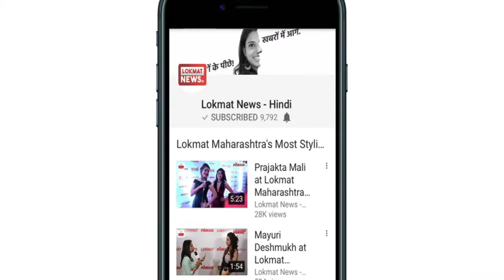चंद्रबाबू नायडू देश के सबसे अमीर मुख्यमंत्री, माणिक सरकार की संपत्ति सबसे कम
आंध्र प्रदेश के सीएम चंद्रबाबू नायडू इस वक्त देश के सबसे अमीर मुख्यमंत्री हैं, नायडू के पास 177 करोड़ की चल-अचल संपत्ति है. सबसे गरीब त्रिपुरा के सीएम माणिक सरकार के पास सिर्फ 26 लाख की कुल संपत्ति है, उनके पास न तो अपनी कोई कार है और न ही घर.